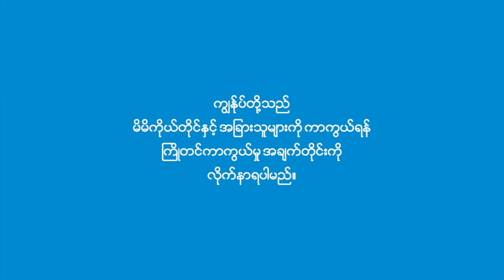ဦးဝင်းတင်ရဲ့ သံမဏိစိတ်ဓာတ်အတိုင်း အာဏာရှင်ကိုတော်လှန်ဖို့ သပိတ်ခေါင်းဆောင်များတိုက်တွန်း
ယနေ့ ဧပြီ ၂၁ ရက်နေ့သည် နိုင်ငံရေးအကျဉ်းသားဟောင်း၊ သတင်းစာဆရာကြီး ဟံသာဝတီဦးဝင်းတင် ကွယ်လွန်သည် ၈ နှစ်ပြည့်နေ့ဖြစ်ပါသည်။ ကွယ်လွန်ချိန်အထိ ထောင်အကျီအပြာကို ဝတ်ဆင်ခဲ့သည် ဟံသာဝတီဦးဝင်းဝင်ကို အောက်မေ့ဂုဏ်ပြုတဲ့အနေဖြင့်လည်းကောင်း လက်ရှိအကျဉ်ထောင်များအတွင်းရှိ နိုင်ငံရေးအကျဉ်းသားများနှင့် တစ်သားတည်းရှိနေကြောင်းပြသသည့်အနေဖြင့်ပါ Blue Shirt ဝတ်ဆင်ခြင်းလှုပ်ရှားမှုကို လုပ်ဆောင်နေကြသည်။

လက်ရှိအခြေအနေသည် စစ်အာဏာရှင်နှင့် စစ်အာဏာရှင်စနစ်ကို တော်လှန်တိုက်ခိုက်နေသည့်အချိန်ဖြစ်သော်ကြောင့် ဟံသာဝတီဦးဝင်းတင်၏ ခံယူချက်များ၊ သံမဏိစိတ်ဓါတ်များအတိုင်း ဆက်လက်တိုက်ပွဲဝင်သွားကြရမည်ဖြစ်ကြောင်း ‌သပိတ်ခေါင်းဆောင်များက တိုက်တွန်းသွားခဲ့သည်။